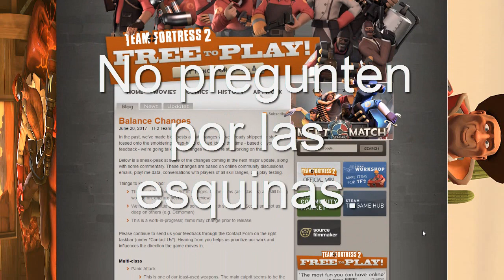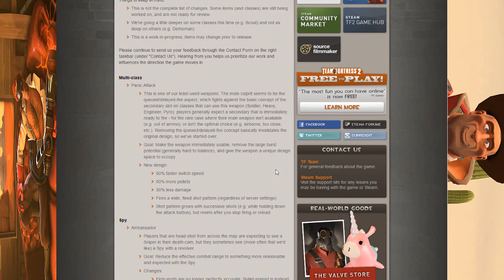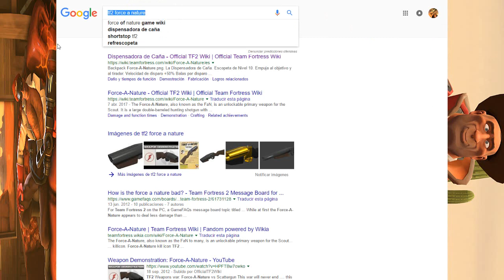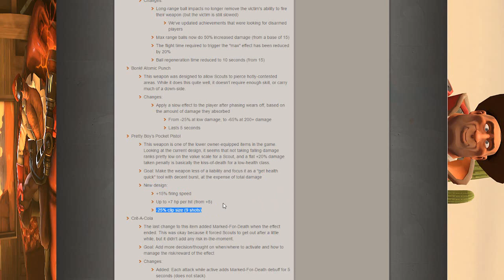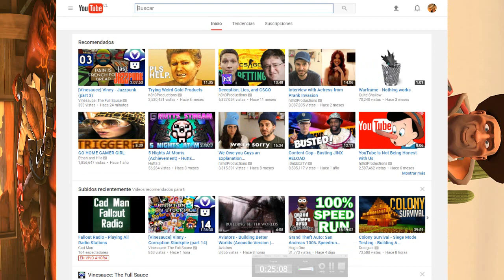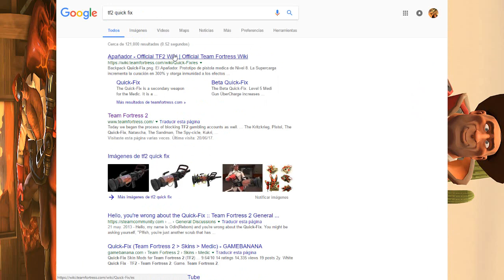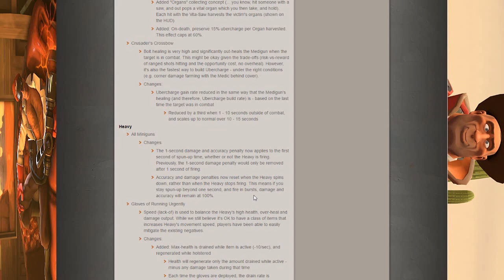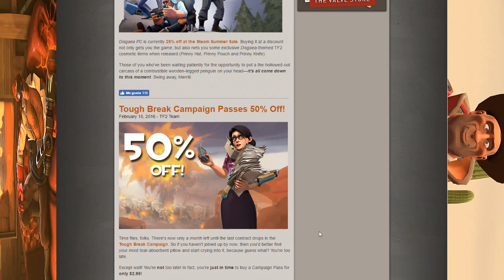Opinion sobre pre-cambios de la pyro update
espero que no les haya gustado. gracias.